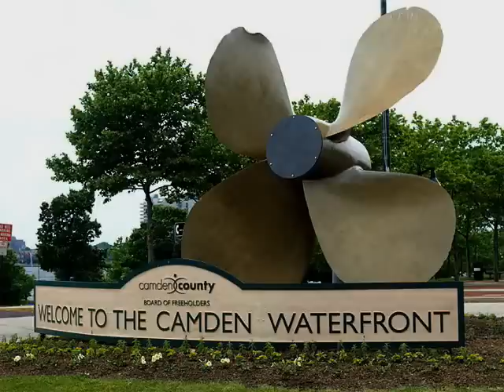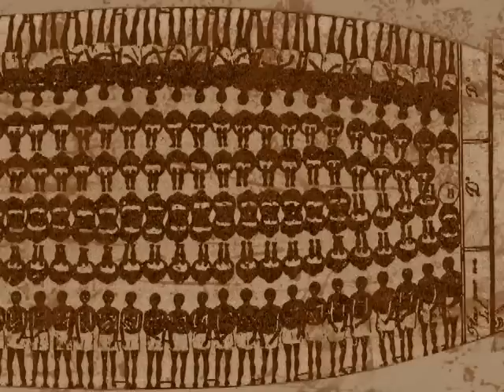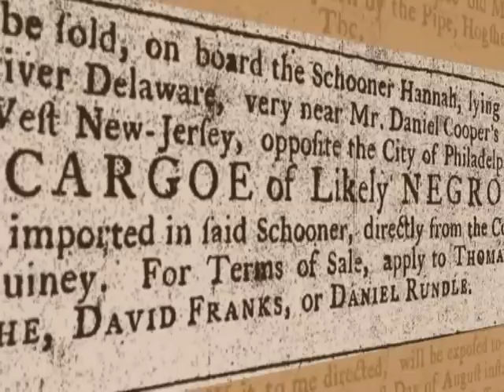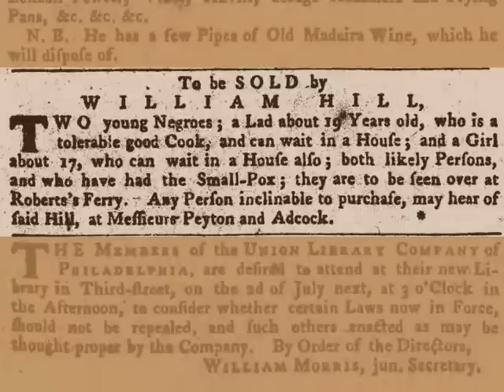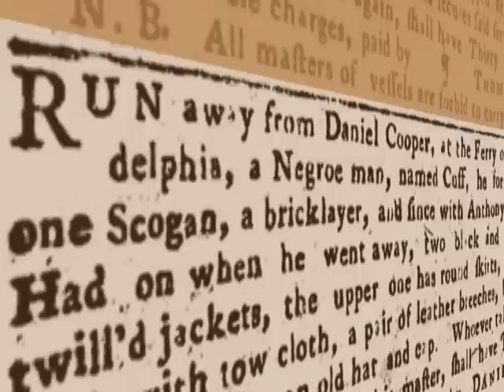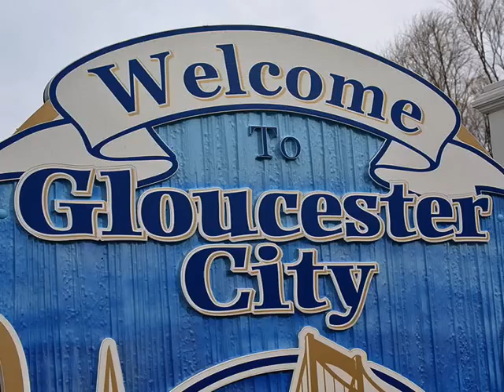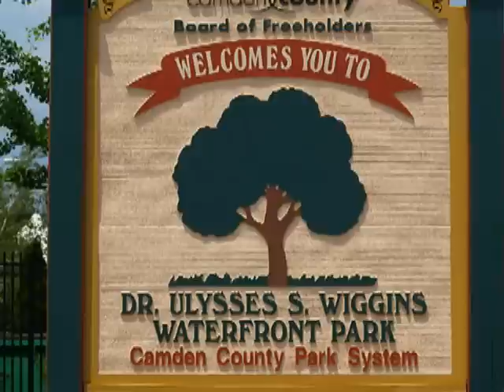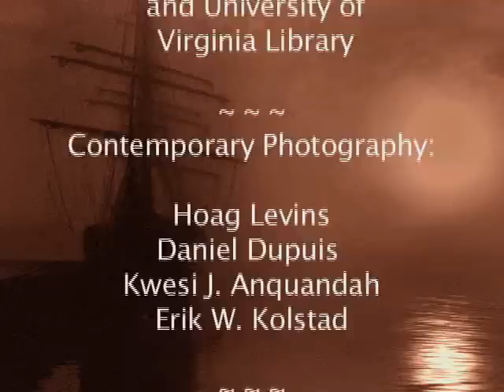Slave Ships on the Delaware: A Story of Camden, NJ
An eight-minute documentary about the 18th-century river slave trade in Camden, New Jersey.